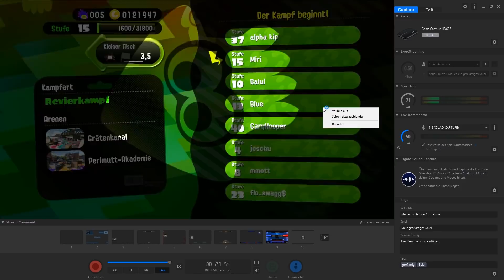Ich überroll sie alle - Splatoon 2 - 12 - Nintendo Switch - miri33 - mit Balui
SPLATOON 2

 Die Inklinge sind zurück! Mit neuen Outfits, neuen Waffen, neuen Specials und neuen Arenen werden die
Farbschlachten noch bunter und noch verrückter! Freut euch auf Mehrspieler Runden im Handheld-Modus. Bis zu 8 Spieler können in spannenden 4 gegen 4 Farbschlachten gegeneinander antreten und somit erstmals Revierkämpfe unterwegs austragen!

Ich mal Balui um - Splatoon 2 - 11 - Nintendo Switch - miri33 - mit Balui